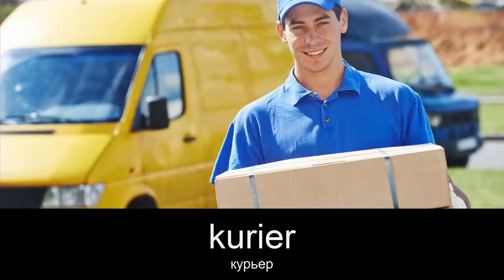Yрок польского языка - Профессии 5 (Zawody)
► Lista słówek: hydraulik, budowniczy, malarz, kurier, śmieciarz, żołnierz, rolnik, rybak